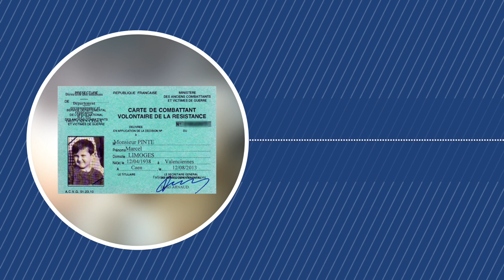Marcel Pinte, le plus jeune résistant de France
Il avait six ans quand il est... mort pour la France.

Merci ❤️

Matériel utilisé pour enregistrer ce podcast :
Micro RØDE
RØDE Caster Pro